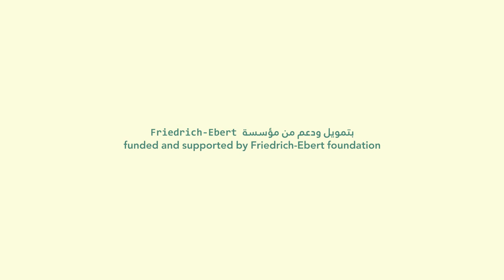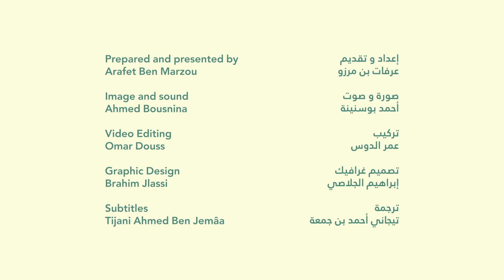إيكولوجيا الحلقة 7 - القانون البيئي | مع السيدة حكمة عاشور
هل نحن بصدد مراجعة و تطوير القوانين البيئية في ظل التحديات الإيكولوجية و التغيرات المناخية؟
نتعرض مع الخبيرة في القانون البيئي حكمة عاشور، من خلال هاته الحلقة، إلى أهمية البعد القانوني و تداعياته على الواقع البيئي في تونس؟

00:00 Ecologia Podcast
02:54 Why do we need laws and legal rules?
04:08 What are the issues in Tunisia?
04:38 the difficulties of laws and the legal system?
06:48 What's the difference between an ecosystemic approach and other approaches?
10:49 Is there a problem with civic awareness?
14:20 Is the state responsible?
21:10 Environmental police
23:21 The importance of an independent monitoring body or instrument
29:21 Global governance mode
37:33 The rules to put to reconcile the Tunisian with its environment
39:00 The question of restriction
41:14 the link between the pandemic and ecological disruption